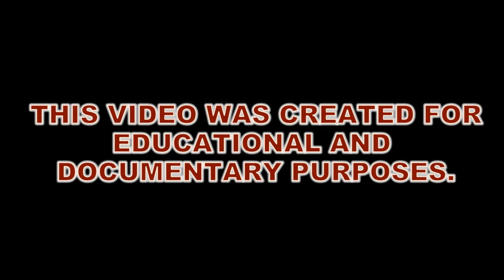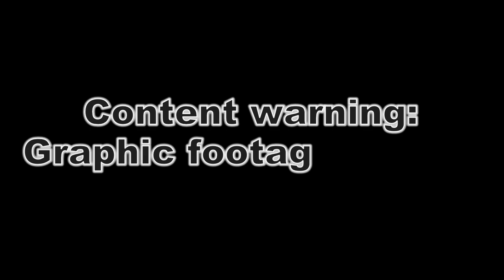Lesbian Couple MURDERED in Hong Kong Mall - Liu Jixi and Fang Xiaotong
The following video footage may be considered disturbing. Watch at your own risk. This video is created for educational and documentary purposes.

Please don't nuke my channel. Please don't nuke my channel.